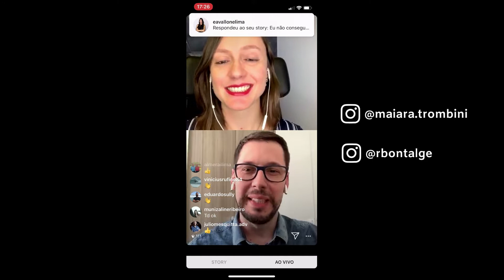O crescimento do mercado de startups no Brasil - Com Dr. Rodrigo Bon Talge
STARTUPS MERCADODESTARTUPS MARKETINGJURÍDICO O mercado de startups não para de crescer no Brasil! Semana passada convidei o Dr. Rodrigo Bon Talge, advogado e especialista em Direito Empresarial e Startups para conversar sobre o tema.
O Dr. Rodrigo ministrou uma aula na live. Ele trouxe informações muito ricas para quem deseja aprender mais sobre startups. Confira!